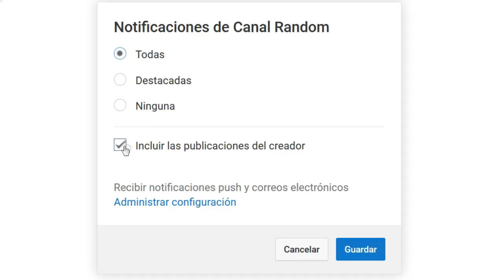ERRORES de películas X MEN 2 Crítica y Resumen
Colaboradores

Esta es una versión renovada del vídeo que subimos hace más de un año en el canal, es por ello que lo publicamos hoy, en lugar de un Sábado.